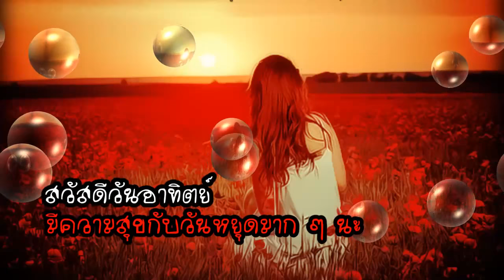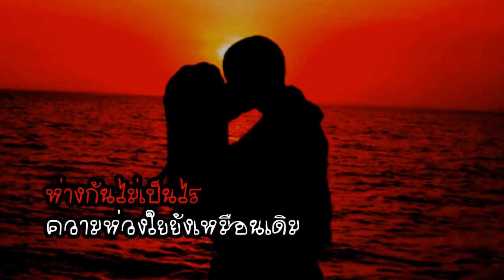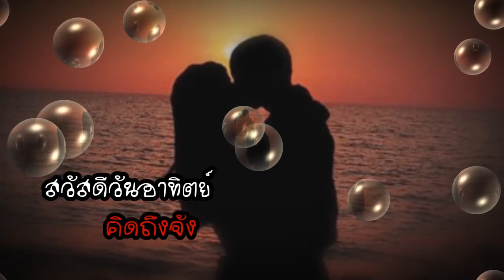สวัสดีวันอาทิตย์ Know My Self